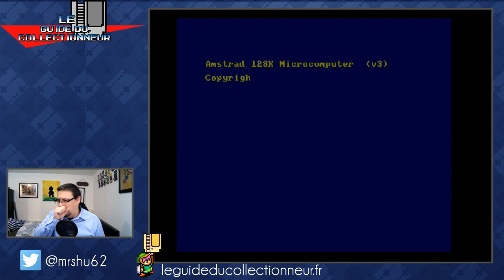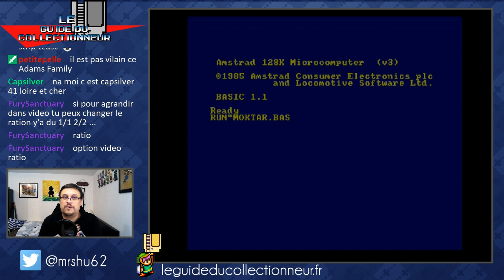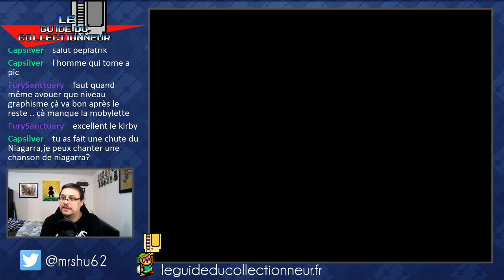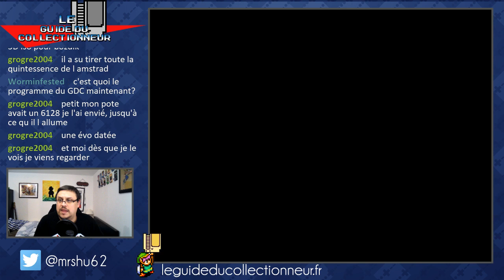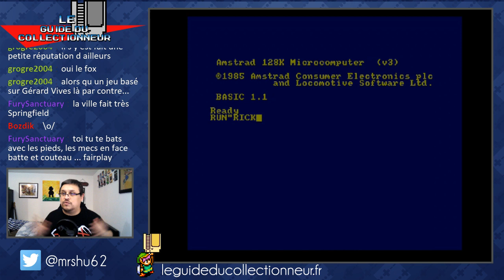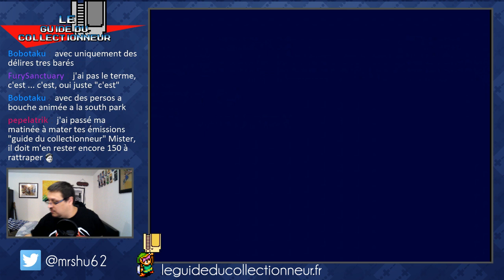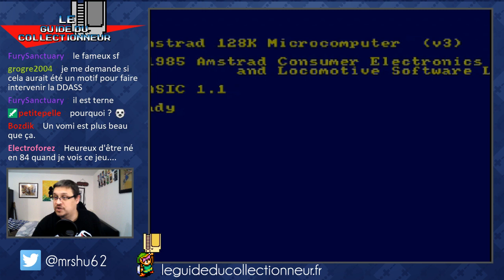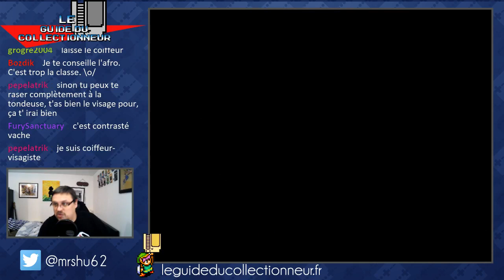Le Guide du Collectionneur - Amstrad CPC